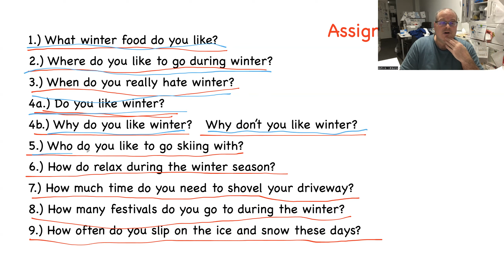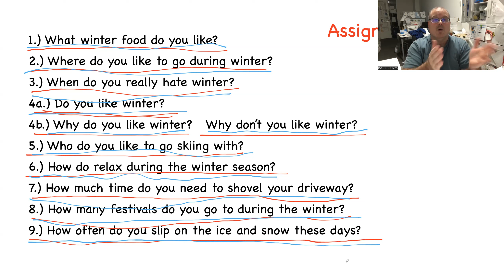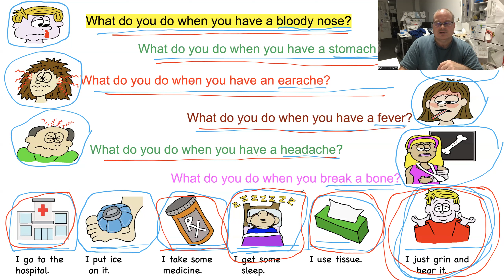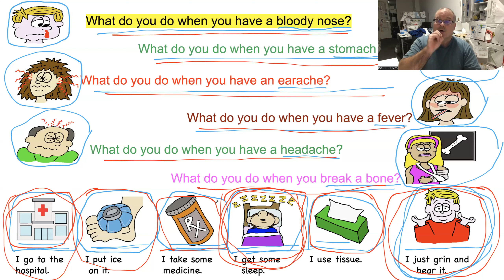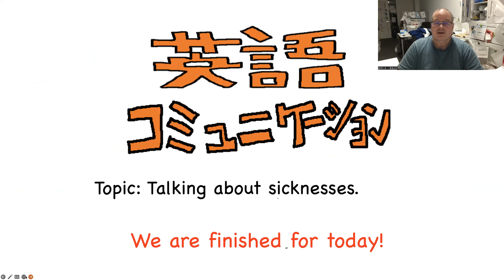11/29 & 12/4 class for 英語コミュニケーション